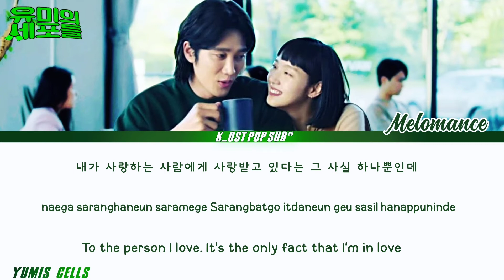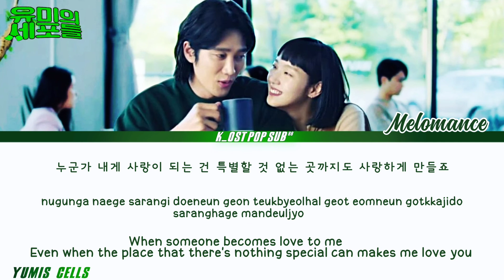MELOMANCE [멜로만스] 'OUR STORY' YUMI CELLS Ost PART 8 (유미의 세포들 Ost) Lyrics han,rom,eng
Yumiui sepodeul Ost Part 8
Yumieui sepoduel Ost Part 8
MELOMANCE [멜로만스]
MELOMANCE [멜로만스] 'OUR STORY' Ost Part 8 Yumi cells
Yumis cells Ost Part 8 MELOMANCE [멜로만스] 'OUR STORY'
유미의 세포들 한국 드라마
유미의 세포들 kdrama
Yumis cell ost Part 8
유미의 세포들 korean drama
Yumis cells korean drama
Yumis cells kDrama
# New romance korean drama
Kim go-eun New korean drama
Ahn bo-hyun New korean drama
Kim go-eun kdrama
Ahn bo-hyun kdrama
romance korean drama
romance korean drama Ost
#'OUR STORY' Ost
#'OUR STORY' Ost by Melomance  [멜로만스]
MELOMANCE [멜로만스]
JUNG SEUNG HWAN Ost
k_Ost pop sub88

YUMI CELLS OST

Tittle: OUR STORY
Artist: MELOMANCE [멜로만스]